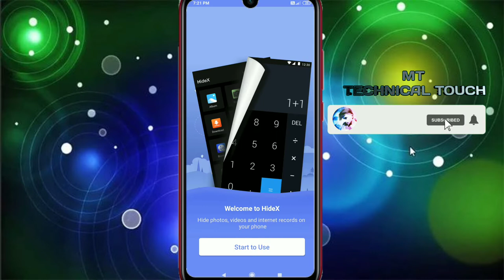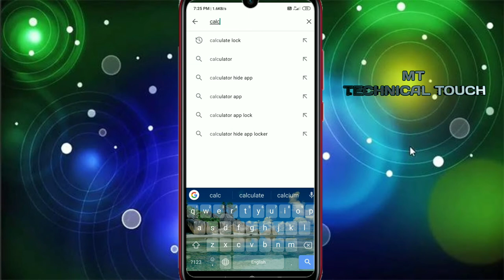photo, video, gallery file manager, hidden calculate lock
HideX, the secret calculator, gallery vault calculator lock app, is a photo and video calculator for photo lock gallery, video lock behind a math calculator without anyone knowing as gallery video lock.
🖩Disguised as a secret calculator, HideX gallery vault & video lock is a stunning free video gallery vault, photo gallery lock, audio protector and privacy lock for your personal information and media files.
Install privacy lock and calculator gallery vault now so that no one can view hidden folders or privacy files except yourself. You can create your own photo gallery and media gallery, manage the privacy hidden folders or albums of photos and videos, lock videos and hide photos from the system gallery, while others could only see a normal calculator installed on your phone.
‼Highlight Features
- Gallery vault lock: auto- detect photos and videos on your device
- Privacy lock: gallery vault hide picture and videos, lock photo album
- Gallery vault calculator: disguise on home screen as a calculator
- Sort files or folder, better organize hidden photos and videos in gallery vault lock
- Built-in private image viewer, video player
- Private browser to visit sites private and safe
- Large media storage to lock video & hide photos in hidex gallery vault pro.
🎭Icon Disguise
- Calculator video lock, calculator photo vault, no one knows its existence except you
- photo and video lock in personal gallery can only be viewed with correct numeric PIN you set for private calculator gallery vault
- Offer all the regular and scientific calculator functions to make perfect disguise for secure gallery vault picture/video lock.
🎥Video Download and Lock
- Search any movie or videos you like to download, like recent hit Mirzapur Season 2
- Get movie download and hide or any private video download and lock
- Enable Facebook video download, Instagram video download and lock
- Keep others away from your private videos, movies in safe video vault
- Create unlimited secret folders and import files
🌐VPN Browser to Private Browse
- View websites via build-in privacy vpn browser
- Keep others away from your private browse history when you private browse in chrome
- Enable to browse in private mode in chrome or incognito mode in firefox
📷Hide photos, hide pictures
- hide pictures to our hidden photo vault from system gallery
- Browse hidden photos in safe place
- Support multiple formats picture for photo lock: jpg, png, gif and more
📁Multiple Vault & Fake Vault
- Create multiple gallery vaults with different passwords for storing photos, videos.
- Set one of them to be a fake calculator gallery vault
📁Effective Media Vault Management
- Effectively sort and organize encrypted private files
- Easy to locate, rename and delete photos, pictures, and videos in secret gallery vault
⚠️Break-in Alert
- Turn on the alert and get photo snapped when unlocking gallery vault failed
- Snap anyone who try to break into your privacy
-FAQ
❓How to use HideX - the best secret calculator video vault?
A: Launch calculator gallery vault to enter disguised math calculator.
Set a password on the calculator panel and press “=” to confirm your password.
Note: Remember allow the privacy keeper to access photos, media and files.
❓What if I forget my password
A：Please enter “11223344=” to verify your security question and reset the password.
❓What if I lost my files
A：Please go to "setting" and enter "recover lost files" to scan your lost files.

Feel free to use this amazing calculator video vault and photo vault now!
We focus on pro privacy protection and are dedicated to provide the most advanced video hider and photo locker to keep your privacy safe!
Show More
Calculator 2.5.1.4 Update
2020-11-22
Thanks for using HideX! We've